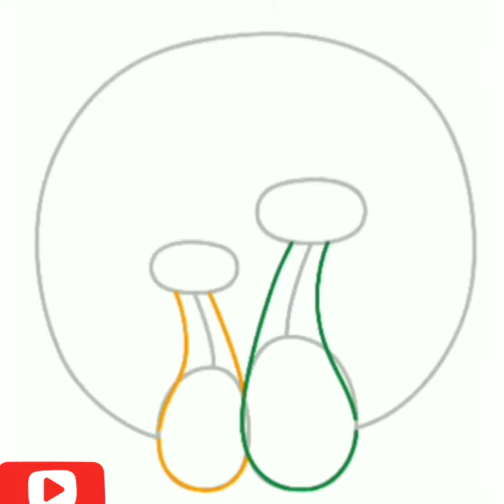How to draw mothers day stuff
How to draw a Mothers day stuff easy step by step💕😉😍💓❤💕 it is  love picture of 2 cats mother and daughter heart design drawing stuff for mothers day.

in this video I    am   using   a❤❤😍💓❤💓❤💓  fantastic  android app called.  ❤    how to draw love heart.  Try it now Developer